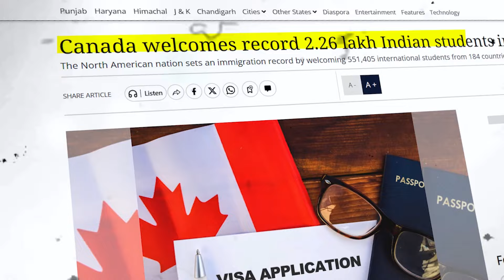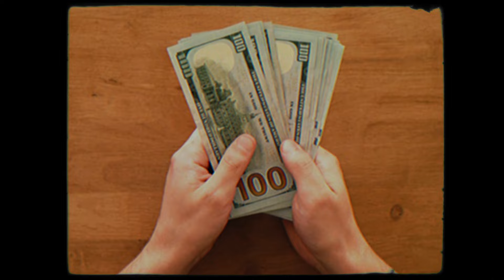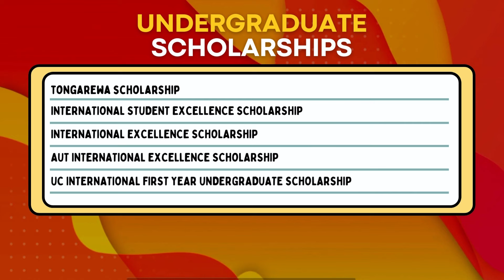Study in New Zealand? Best destination for students in 2024?? PROS AND CONS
In this video, we're considering the best place to study in the world in 2024.We'll take a look at the various benefits of studying in New Zealand, and discuss the various reasons why it's become one of the top choices for students in the next decade.
After watching this video, you'll have a better understanding of why New Zealand is such a great destination for students in 2024!Watch this video to find out which city in New Zealand is the best place to study in 2024!
WANT TO STUDY IN IRELAND AND NEED MY TEAMS HELP IN GETTING TOP ADMISSIONS

0:00 - Introduction
0:37- First pro of New Zealand
1:17- Education System pro
2:04 - Cost of Studying in New Zealand
2:37 - Admission Process
3:04 - Scholarships you have to apply for
3:38 - Admission Help
3:59 - Immigration in New Zealand
4:32 - Which Course to go for ?
5:14 - Safety and Work life balance

5:39 - Cons of studying in New Zealand